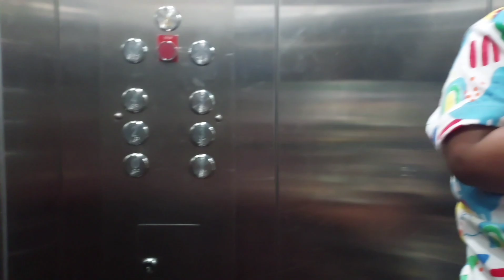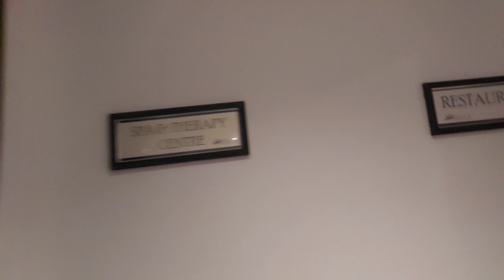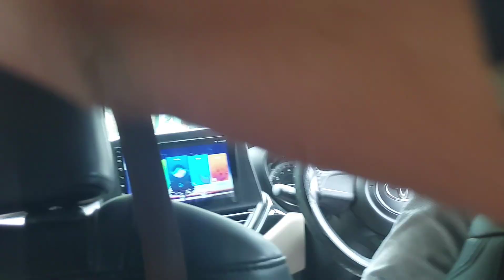Now it's time to say bye Darjeeling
Hey, I'm Piyali Malik ( Das) .. I am a daily life vlogger. In my channel you can check out our daily lifestyle, and how I maintain my baby... you can also check out our shopping hall, travel vlogs and prank videos in my channel.